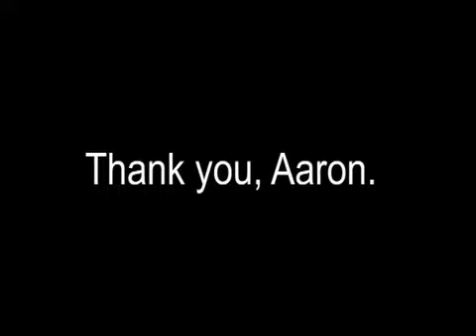Billy Talent - Aaron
short interview with Aaron at Area 4 festival ingermany